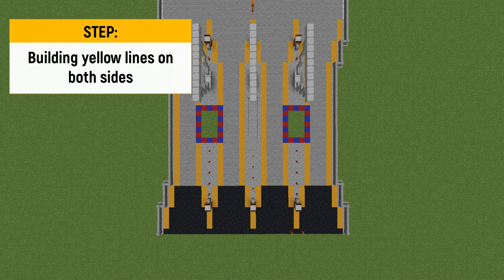MINECRAFT - How to Build a Real Functional Tollgate/Toll Station - Step-by-step Tutorial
The new Season 3 is here! In this video I wanna show you how to build a real and functional tollgate/toll station in minecraft. It includes of course functional barrier arms. The tutorial is step-by-step so everyone can build it.